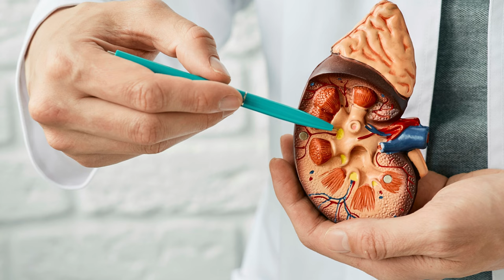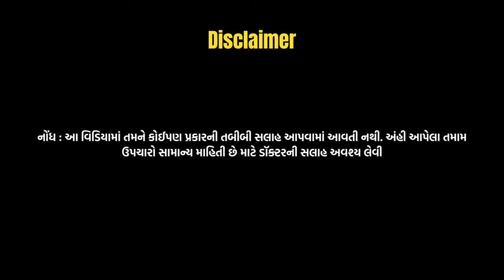લીંબુ પાણી પીવાના ફાયદા | લીંબુ શરબત ના ફાયદા | Lemon Water Benefits In Gujarati | Gujarati Tips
લીંબુ પાણી પીવાના ફાયદા
લીંબુ શરબત ના ફાયદા
Lemon Water Benefits In Gujarati
gujarati tips
લીંબુ ના ફાયદા
લીંબુ પાણી
lemon water
લીંબુ પાણી ના ફાયદા
lemon water benefits
સવારે લીંબુ પાણી પીવાના ફાયદા
લીંબુ ના ફાયદા જણાવો
લીંબુ પાણી પીવાથી થતા ફાયદા
benefits of lemon water
લીંબુ પાણી ફાયદા
લીંબુ ના પાણી થી શું ફાયદા થાય
લીંબુ પાણી પીવાના ફાયદાઓ
lemon
lemon water
lemon benefits
lemon water detox
drinking lemon water
lemon water weight loss
is lemon water good for you
lemon water in the morning
benefits of lemon in water
lemon health benefits
lemon water benefits for skin
benefits of lemons
lemon water benefits in morning
what does lemon water do
benefits of lemon water in the morning
health tips in gujarati language
ayurvedic health tips in gujarati
divya bhaskar health tips in gujarati
hair care tips in gujarati
skin care tips in gujarati
skin care tips in gujarati language
pregnancy care tips in gujarati language
health tips for weight loss in gujarati
health tips in gujarati pdf
health tips in english
health care tips in english
health tips in gujarati
ayurvedic health tips
hair growth tips in gujarati
hair growth tips at home in gujarati
hair care tips in english
hair care tips in marathi
hair care tips hindi
skin care tips in english
pregnancy tips in gujarati
pregnancy tips in hindi language
which food is good for weight loss in india
15 health tips in gujarati
11 health tips in gujarati
health tips gujarati channel
health tips gujarati ma
health tips gujarati face wash
health tips gujarati movie
20 ayurvedic health tips in gujarati

આ વિડિયો માત્ર અને માત્ર મનોરંજન માટે છે

50-Inch Lightweight Tripod with Bag